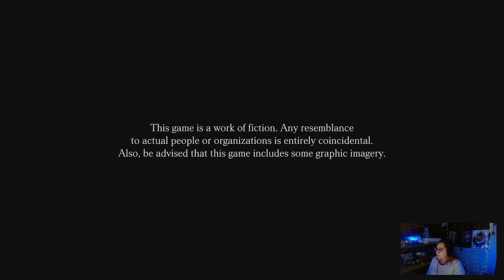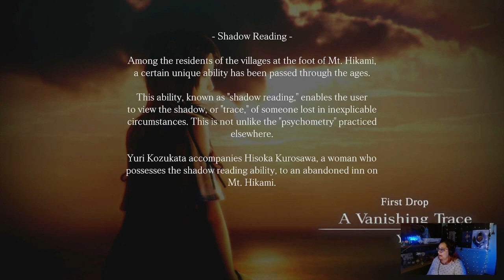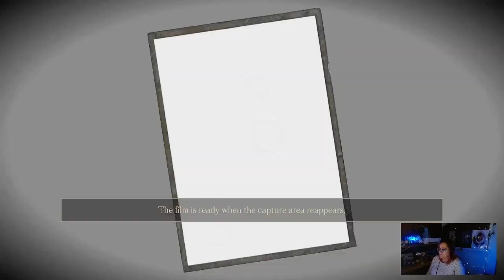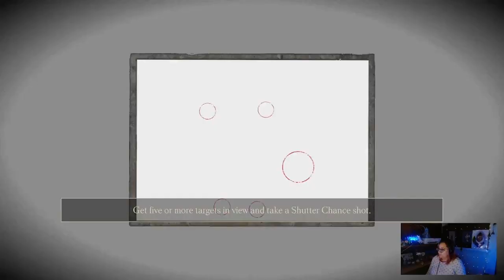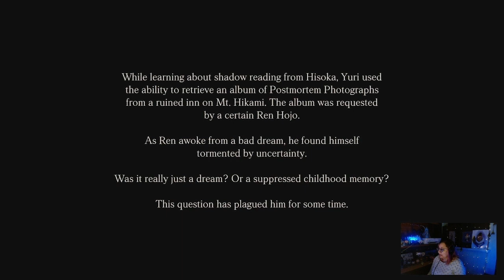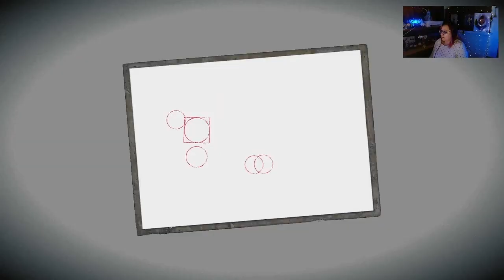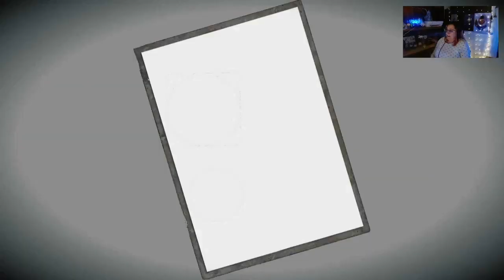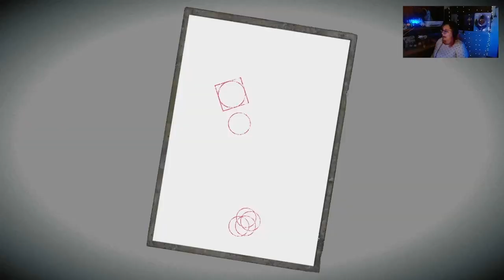Fatal Frame: Maiden Of Black Water_ Part One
Noisyface plays Maiden Of Black Water for the first time. In the dark. By herself.